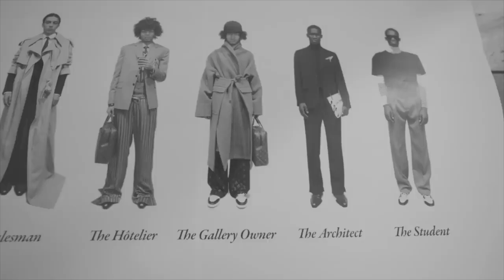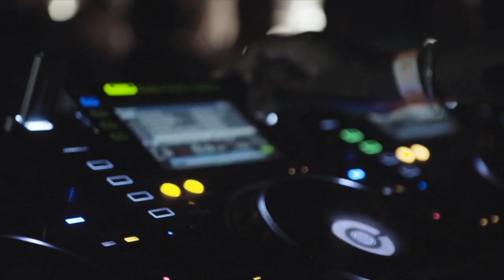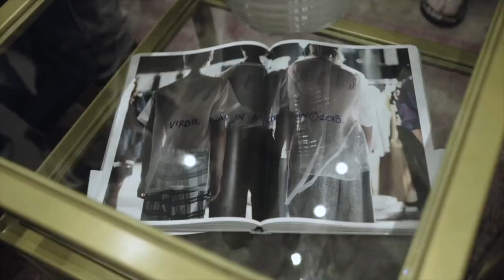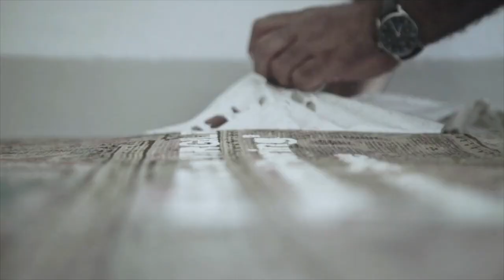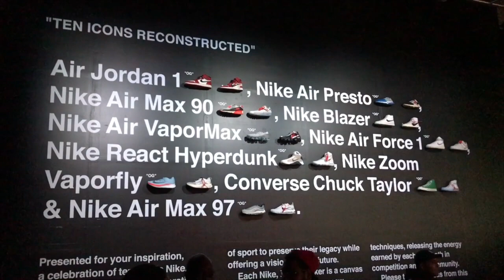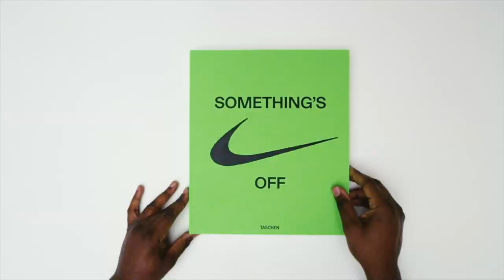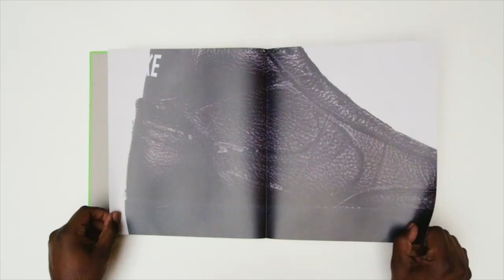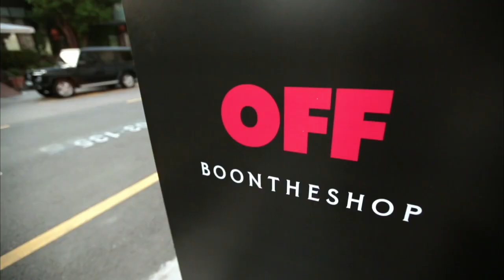Off-White. Streetwear/High Fashion | Fashion Trends | Documentary | How to Start a Clothing Brand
How a self-taught Illinois man in a rapper sweatshirt burst into the respectable world of Milanese fashion and sparked furore in it. How to Start a Clothing Brand?
The example of the lightning-fast take-off Off-White showed that you can win the love of a generation not only with the glorious history of the brand and the atmosphere of a heavy premium, but also with concise things in an interesting interpretation.
The brand fundamentally abandoned the fashionable diktat and stopped telling customers what to wear and how to properly combine things. Virgil Abloh let people decide it on their own, spurring their creative spirit. Customers appreciated the freedom provided and repaid for this with boundless loyalty.
In 2021, 41-year-old Virgil died in the prime of creative forces from cancer, which he secretly fought the last years of his life. The management of the company was assumed by his wife Shannon.

AGP